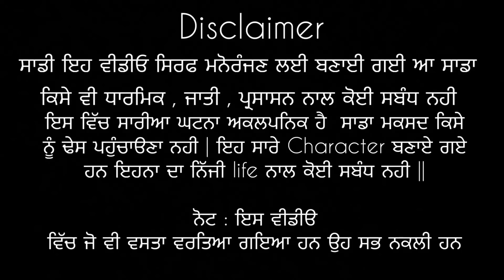THARKI BABA 74 || ਠਰਕੀ ਬਾਬਾ 74 || Producerdxxx || Bakhipaad